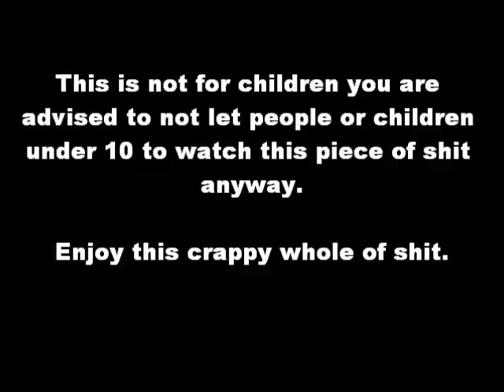HELP SET UP PVP ARENA!!! Minecraft Bukkit Server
EVERYONE! PLEASE HELP US AND JOIN OUR MINECRAFT BUKKIT SERVER! WE NEED TO FIX THE PVP ARENA!

We are counting on you to join and help us sort some things out!

Ip:
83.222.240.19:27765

Dont forget to di4mond our server!1! :D